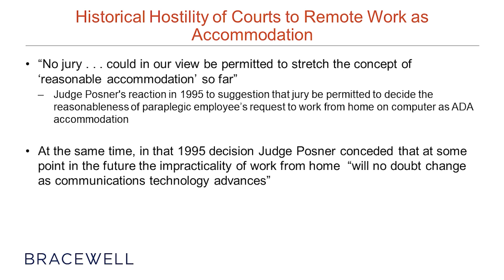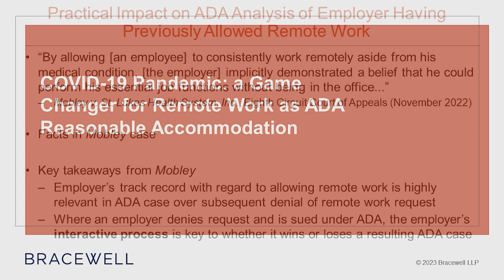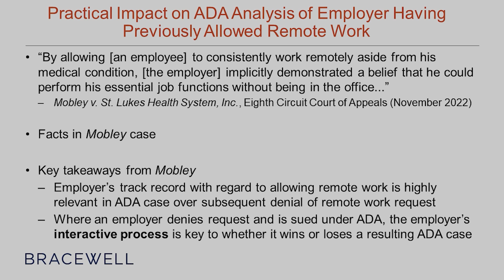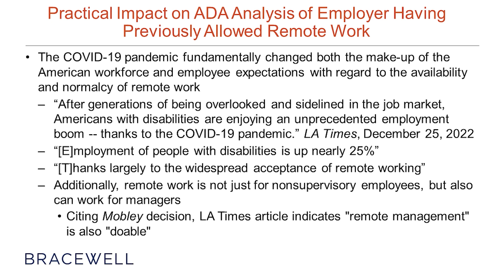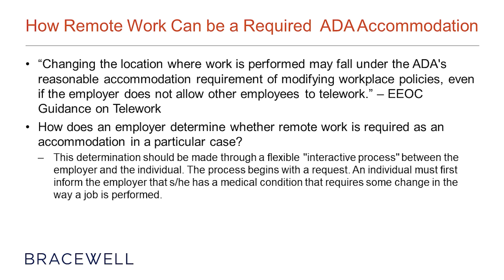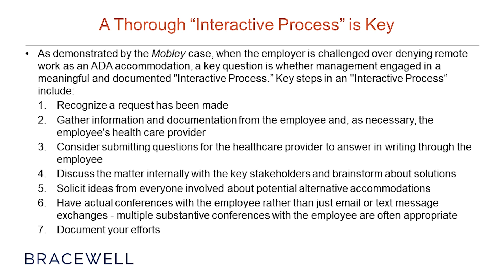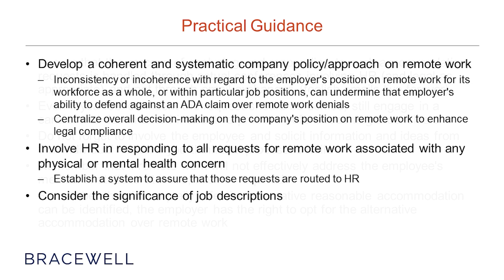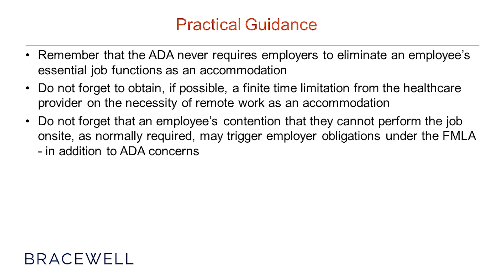Remote Work as an ADA Accommodation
For more than 20 years preceding the pandemic, federal courts were typically disinclined to require employers to allow remote work as an ADA reasonable accommodation. For instance, a variety of federal courts had long declared that generally an employee “who does not come to work cannot perform any of his job functions, essential or otherwise."

In the case of white-collar office jobs, is that view sustainable given employers’ successful and broad use of remote work during the pandemic?

Bracewell labor and employment lawyers Bob Nichols and Meredith Grant consider the question and offer strategies for employers to be in a position to successfully argue that, under ADA analysis, in-person attendance is indispensable to performing the job's essential functions.